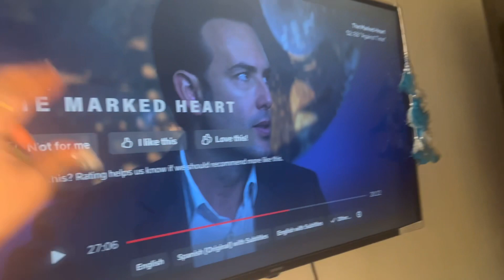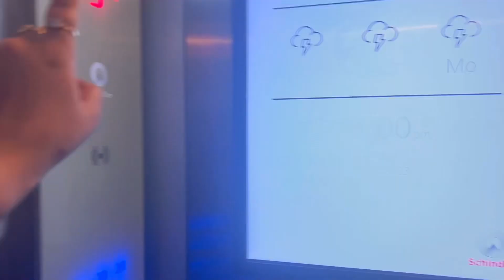Washroom cleaning day 😊come back, ￼anaya🙂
Thanks for supporting my YouTube family. I love you all my subscribers once again, thank you so much. yashnakiduniya youtuber youtubevideo vlogger ￼